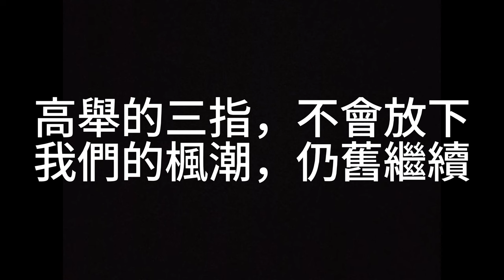大理楓之鷹國際童軍團23屆服務學習暨營火觀摩會宣傳影片